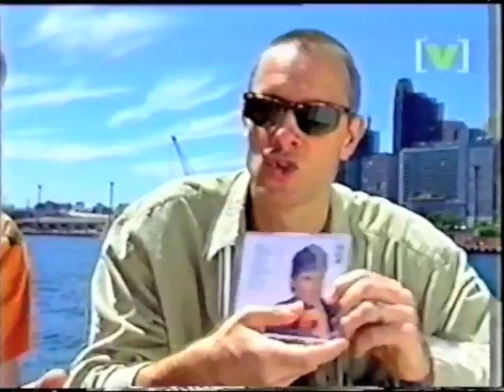Helmet - 10-xx-97 Page Hamilton Interview [V]